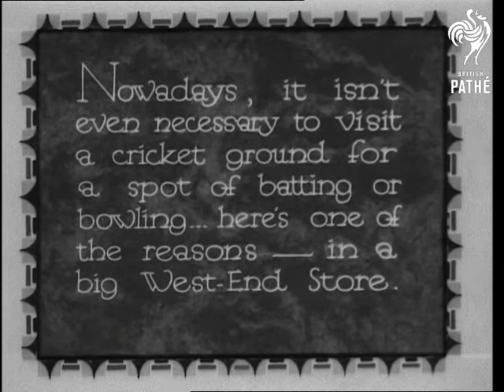Indoor Cricket! (1933)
London.

Cricket lessons are given in a "big West End Store".  Panning shot shows crowds of people  crowded around the "nets".  A man in a striped blazer is in charge of proceedings - possibly a famous cricketer of the 1930s, not recognised by this cataloguer.  He directs another man, Mr J W Hearne to number 5 net.  Other tutors include a Mr Livsey.

Various shots of lessons being given.  Some to adult men, some younger boys and even some women!  The girls are pretty good actually.

Note: confirmation of names of these cricketers would be gratefully received.
 FILM ID:1610.12